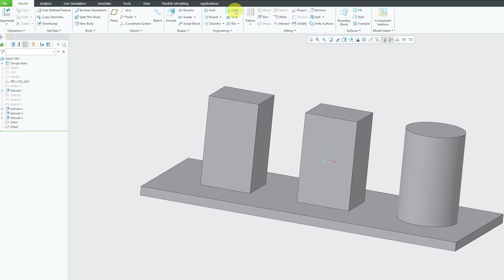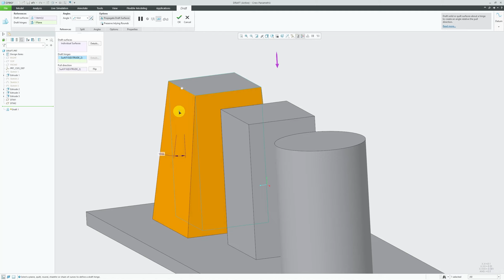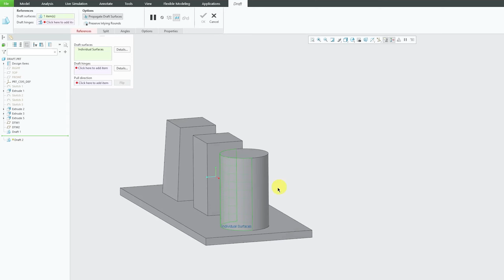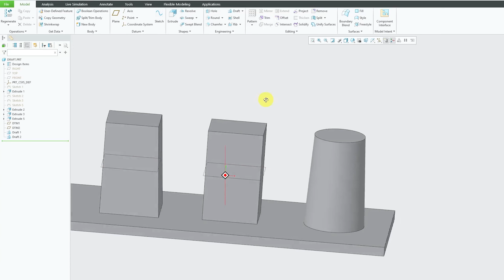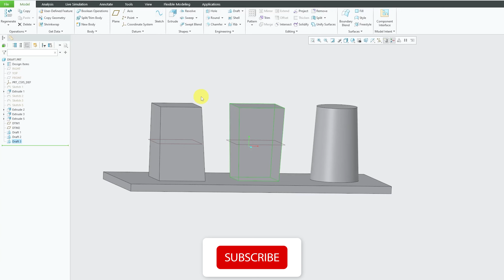Creo Part Modeling - Draft Feature | How to use Draft Feature in Creo (Part 1) | #52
In this Creo tutorial, you'll learn how to use the Draft feature in Creo Parametric for part modeling. The Draft tool is an essential feature that allows you to create slanted surfaces or tapered geometries on your 3D models.

helps us create more content like this!